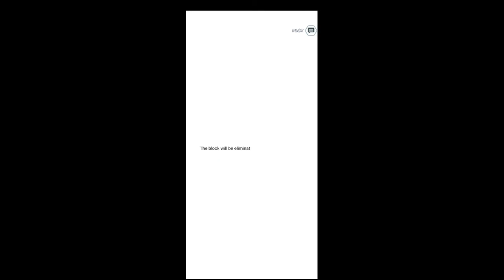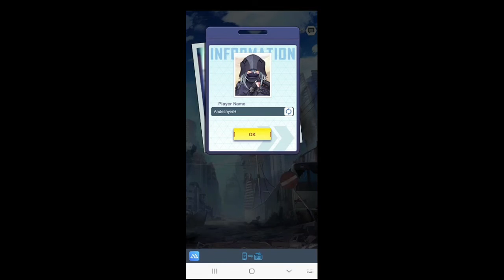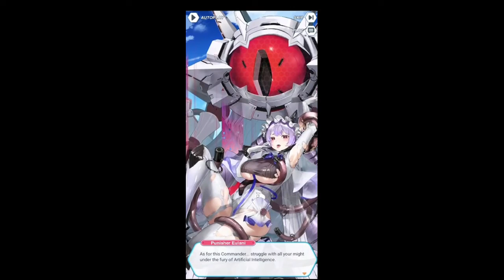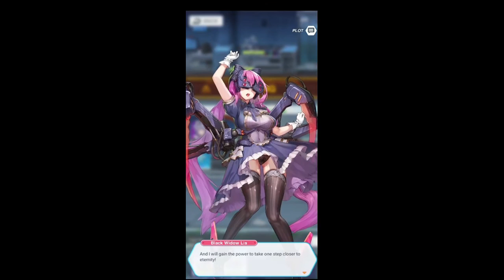Super Smash Bros Ultimate Part 179- Everytime I Lose I Play Z Girls 3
Welcome back to more Super Smash Bros Ultimate for the Nintendo Switch. We continue Smash Bros Saturday's and in this episode I play through a bunch of matches with various rulesets, but everytime I lose a game I have to play Z Girls 3 (a bad gacha mobile game).